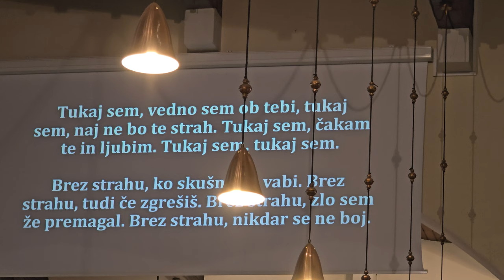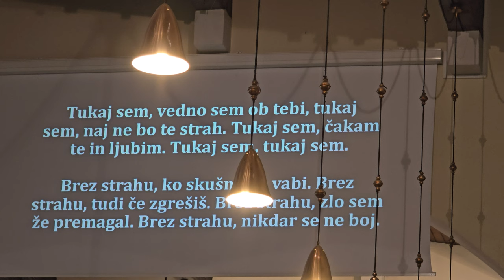2024-05-18 LJUBLJANA Bežigrad, cerkev Sv. Cirila in Metoda (Sveta Birma)20240518 110102